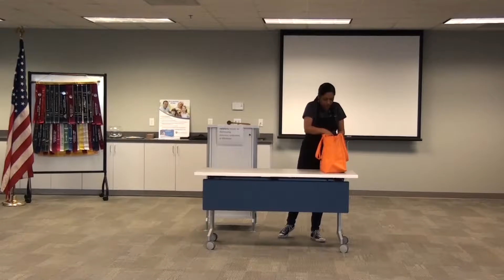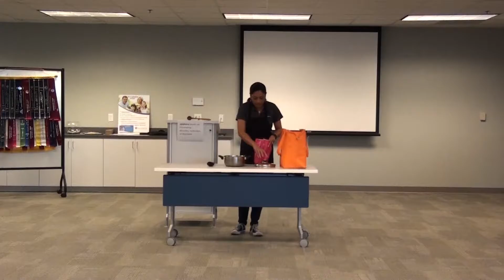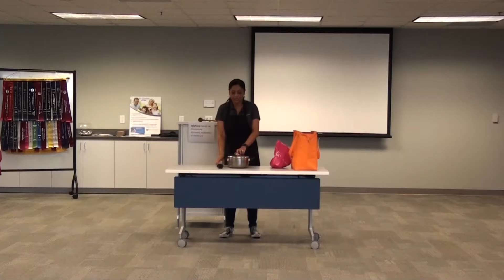6 28 2016 Ronit T